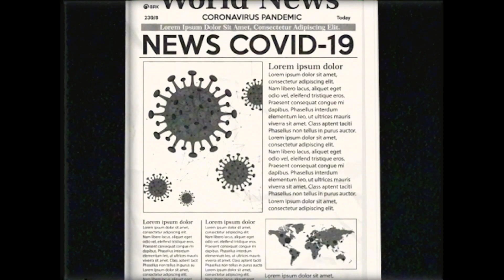ACPV!! ELS TEUS HEROIS !!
L'associació de comerciants de Vilamarxant, presenta: "Aquest Nadal, Màxima seguretat" Recorda seguir aquests senzills consells cada vegada que vingues a visitar-nos als nostres comerços. Utilitza correctament la mascareta, cobrint bé boca i nas. Guarda les distàncies i no et amontones, espera el teu torn per entrar. Abans de tocar qualsevol cosa usa el gel hidroalcohólic. I compte ... Encara que t'abellisca, res de festes dins el comerç.
(A partir d'aquí canvia el to a més calmat i epic) Sabem que aquest any està sent molt estrany i difícil per a tots, però nosaltres, els comerços del teu poble, magrat tot. (S'ha de quedar en l'aire ja que després dels punts suspensius s'escolta una frase) (Èpic) Si, obrim la persiana, i com totes les festes de Nadal vos volem vore. Volem saber que esteu bé i volem atendre-vos. Nosaltres vos assegurem que, baix de la màscara, mantenim sempre la Somriure. Davant de les adversitats, ens creixem. Perque som el teu comerç i ens necessites. Per això aquest any, més que mai, SOM HEROIS.
Associació de comerciants de Vilamarxant. ELS TEUS HEROIS !!